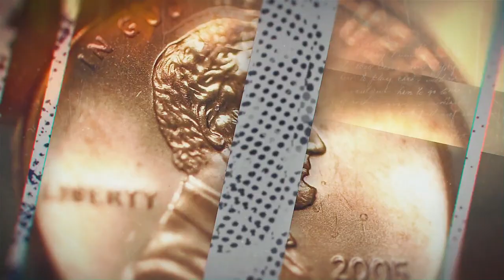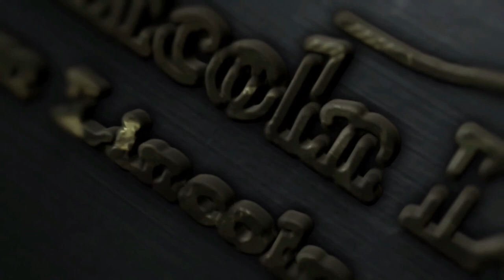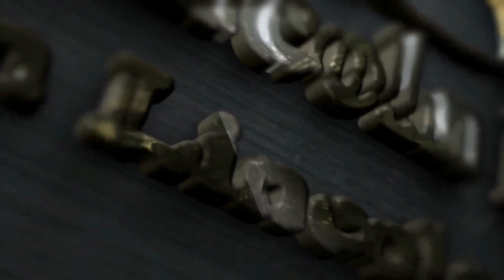Jon White on his New Children's Book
Prolific Lincoln author Jonathan White discusses his engaging and compelling new children's book titled "My Day with Abe Lincoln."